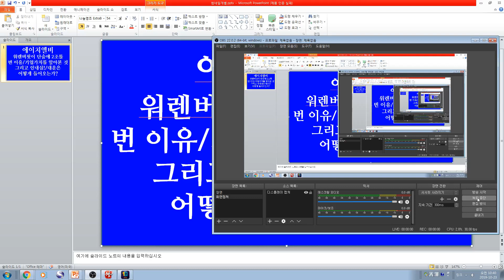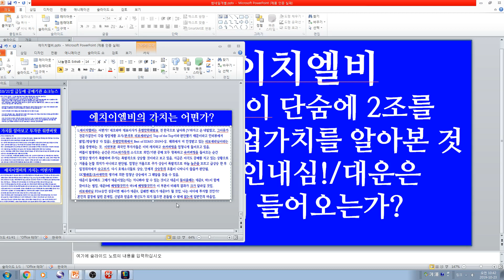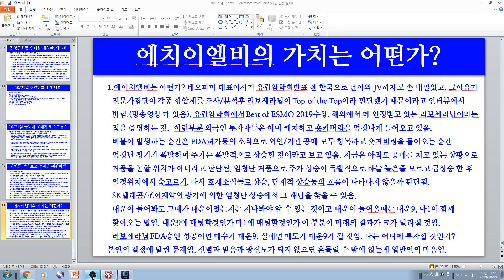[주식투자]에이치엘비(워렌버핏이 단숨에 2조 번 이유/기업가치를 알아본 것 그리고 인내심!/대운은 어떻게 들어오는가?)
에이치엘비(워렌버핏이 단숨에 2조 번 이유/기업가치를 알아본 것 그리고 인내심!/대운은 어떻게 들어오는가?)